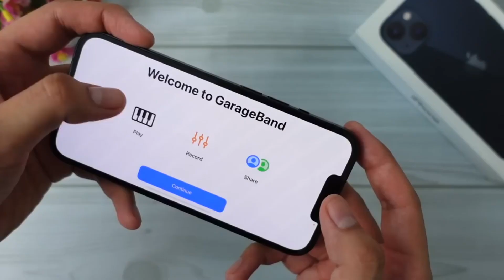iPhone 13 128GB Price In BBD In 2023 | Iphone 13 Price In Amazon Great Indian Festival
Hello Guys Aj Ki Iss Video Mei Meine iphone Prices in big billion days ke baare mai btaya hun aur amazon great indian festival ki 2023 ki sale ke baare mai bhi btaya hun